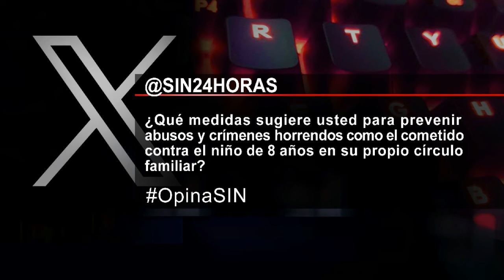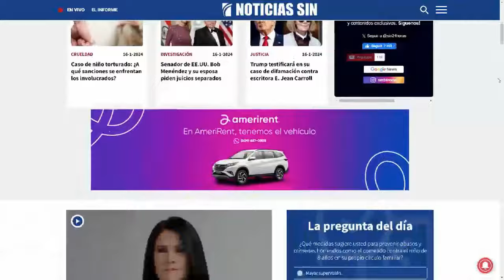EN VIVO 16/1/2024